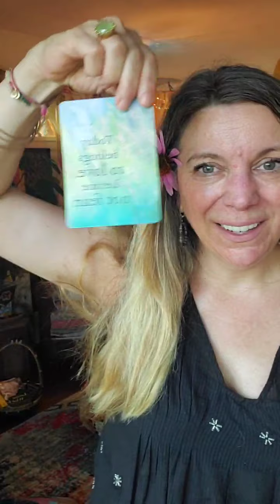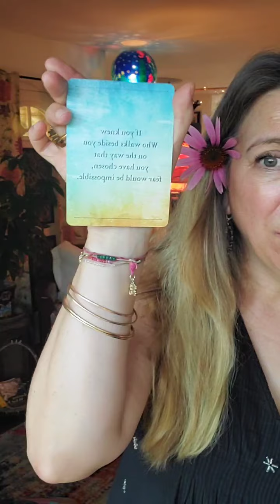Forgive Yourself 🙏 Morning Magic with Robin, July 25, 2020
Hi, friends 💫 Today's message:

Forgiveness, really choosing forgiveness, sets you free. Time to go beyond the same old stories.

Referenced today:

MORNING MAGIC playlist, Spotify

Tea with Robin podcast episode 98 @robinhallett

Beatles, And I Love Her

Friends, if this time has felt helpful to you, please support this love I share.

There is also a link to more resources in my bio.

May it be of service to you now.

XO. Robin

Join me live on Instagram every day at 9:00 am CDT @robinhallett